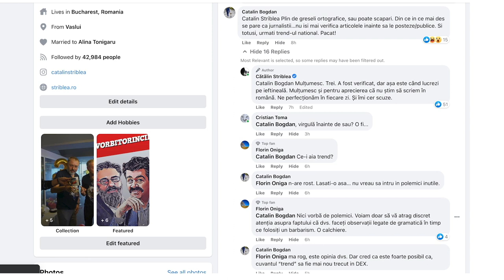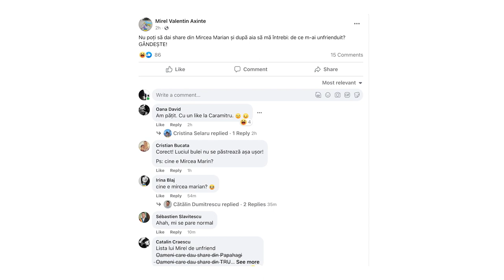Eu vă disprețuiesc demult | Cătălin Striblea | TEDxBaiaMare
O serie de idei, gânduri și lecții ce pot naște dispreț, venerație și/ sau uimire. Scopul a fost atins, indiferent de emoția resimțită:
aflăm răspunsul celor mai actuale probleme ale societății numai stârnind, aprinzând și menținând viu interesul publicului.
Trezim atenția și grija comunității. Odată puși în mișcare, nimic nu ne mai oprește.  „Am intrat in radio si tv pe la 15-16 ani. Și am urmat un traseu clasic: cumpărat bere, adus țigari, cărat stativul de la camera, făcut teren în zeci de sate si locuri uitate, comentat fotbal la matineu, bătut culoare de Parlament si palate, rupt de frig si de foame după fundu’ unor nesimtiți întâmplați în fruntea țării, umflat ego-ul în fața camerei, găsit liniște în fața  microfonului. Si mai ales, am pus și mi-am pus o grămadă  de întrebări. Grele. Geografic, traseul merge de la radioul din Vaslui, la cel public din Iași, apoi la București unde m-am împărțit între Realitatea si BBC. Cei mai mulți ani la BBC. Și cei mai dragi. Vorbesc cu voi în fiecare dimineata la RealitateaFM despre echilibru, cumpătare si bun-simt. Despre ele scriu si aici.”

S-au mai schimbat câteva lucruri. După radio am revenit în televiziune la Realitatea TV. Ceva vreme am lucrat la RomâniaTV, apoi la B1 TV. Acum m-am întors în radio, la Digi FM. Și după o foarte lungă chibzuință, la Europa FM.

În ianuarie 2013, am suferit un accident vascular cerebral care m-a obligat să învăț multe lucruri de la zero: folosirea mâinii stângi, reînvățarea mersului, dozarea efortului… Un accident care m-a pus pe gânduri. Mi-am dat seama că oamenii care m-au văzut ani întregi la tv nu au recepționat decât o parte a personalității mele. Poate am greșit și eu în programele mele. În orice caz, televiziunea impune reguli care nu le dau voie realizatorilor să meargă chiar în orice direcție doresc. De altminteri, prima regulă e că ceea ce-ți place ție să faci la TV, nu va plăcea celor care se uită. This talk was given at a TEDx event using the TED conference format but independently organized by a local community.